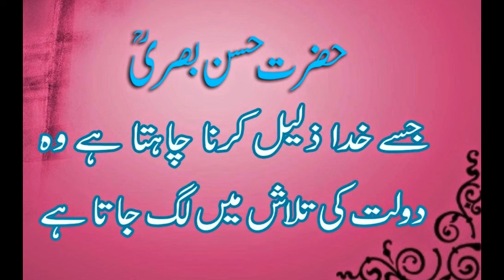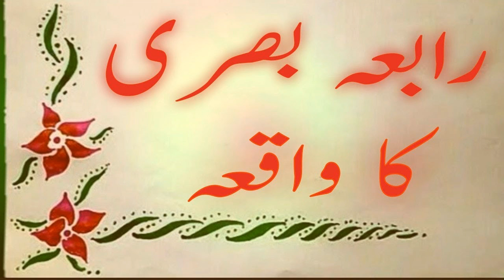Hazrat Rabia Basri (RA) ki Zindagi ke Waqi / voice amir.n part 1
rabia basri qalandar,
rabia basri ka waqia,
rabia basri history,
rabia basri qalandar mazar,
rabia basri kesi thi or in ka  tarza zindgi  kesa tha is video ma ap ko
bataya gaya ha ka wo kaya thi.